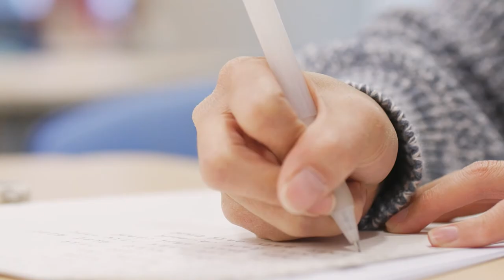Ingeniería de Software II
Introducción al Módulo

La necesidad de construir software de mayor calidad y en menor tiempo, ha generado que continuamente las organizaciones están buscando mejorar su procesos de desarrollo, implementando para esto nuevas tecnologías, que les permita llevar a cabo los proyectos con mayor niveles de éxito. En este aspecto las metodologías ágiles han jugado en los últimos años un papel importante, modificando en gran medida la forma como las empresas abordan los procesos de software, brindando también una mayor participación del cliente durante toda las fases del ciclo de vida del software.